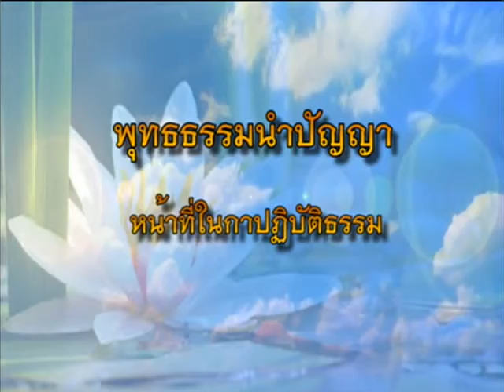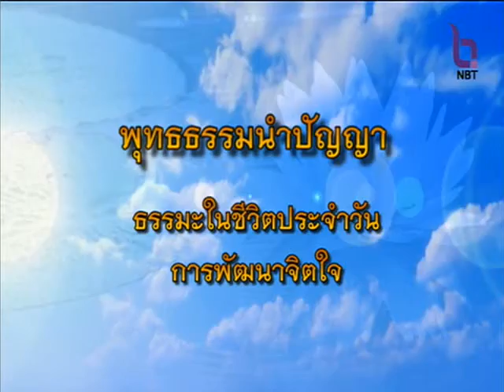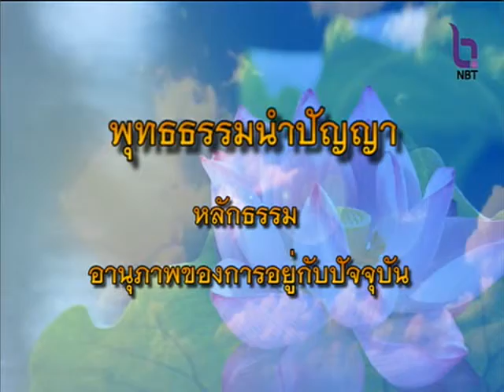พุทธธรรมนำปัญญา 15 ธ.ค.57